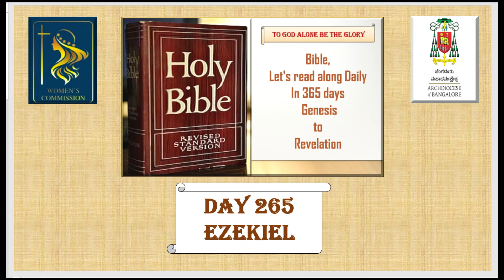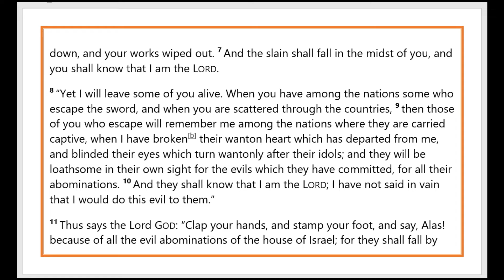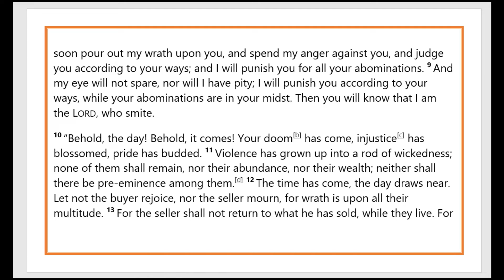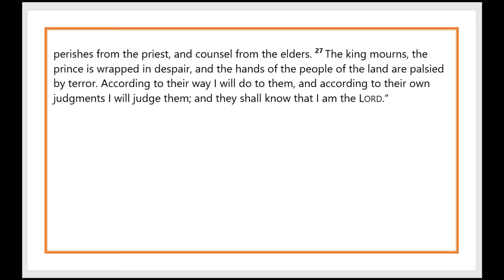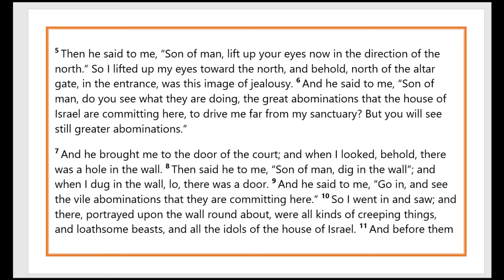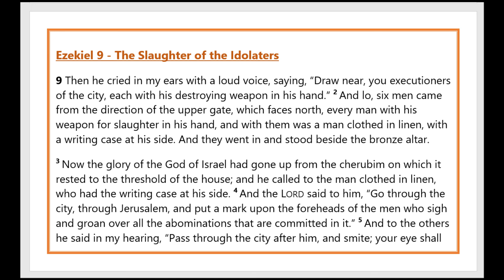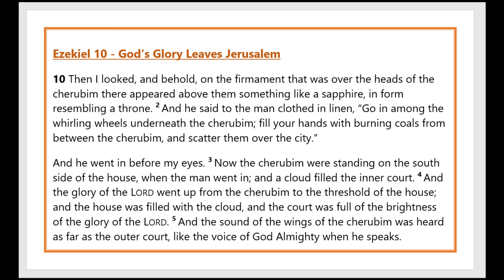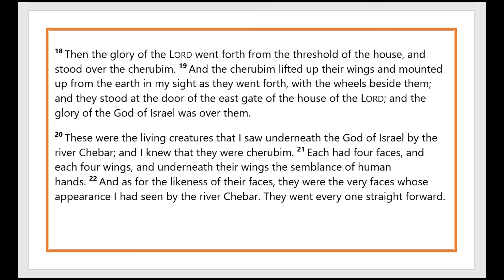Ezekiel │Day 265, Bible RSV Catholic Edition